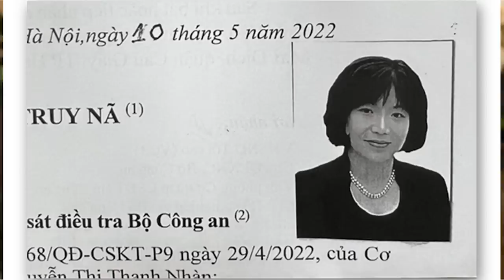“Bất lực” trước Nguyễn Thị Thanh Nhàn, Tô Lâm giở chiêu cùn?